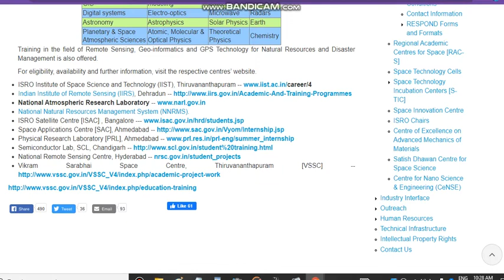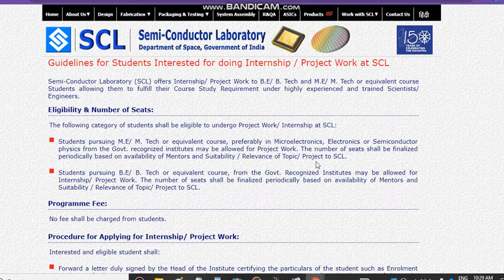Isro 2022 Internship Application form! Isro Internship! Internship at Isro India ! Apply Now 2022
Get a Counselling /Subscription plan if admission is not possible then refund Internship

internship opportunities for Aerospace / Aeronautical Students is very few in India. By providing details about internship opportunities students can get an idea about different companies which are operating in India as well as current industry trends. The internship will provide practical knowledge to students and also will make them industry-ready. Aeronautical Engineering or Aerospace Engineering is a multi-disciplinary branch. Therefore through these internship details, students can also get an idea about the importance of learning concepts from another branch in this modern era of education.

"internship at aerospace in india"

"orbitx aerospace"
"internship at orbitx aerospace"

Isrointernship2022
internship " Best Courses And Top Colleges"